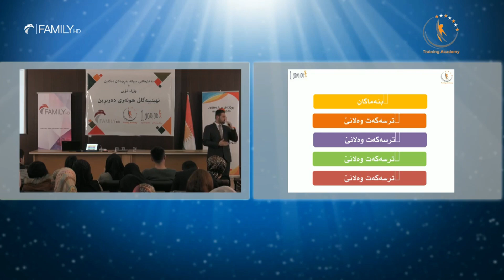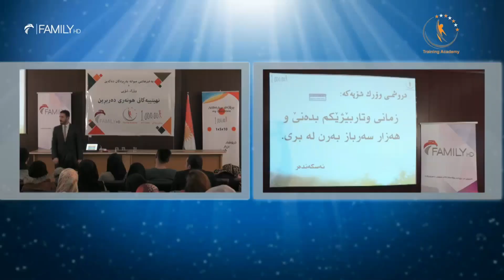Dr. Zana A. Qasab I نهێنییەکانی هونەری دەربڕین - ١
ئەم وۆرکشۆپە لە ١-١-٢٠١٦ لە شاری سلێمانی بە بەژداری زیاتر لە ١٥٠ کەس لە هۆڵی م. نەشئەت پێشکەشکرا لە لایەن د. زانا وە، کە هەریاك لە ترەینی ئەکادیمی و پڕۆژەی بڕیارەکانم ئامادەکاریان بۆ کردبوو.
بەپێوسیتمان زانی بیکەینە دیری بۆتان، بەهیوای سوودبینین و بڵاوکردنەوەی